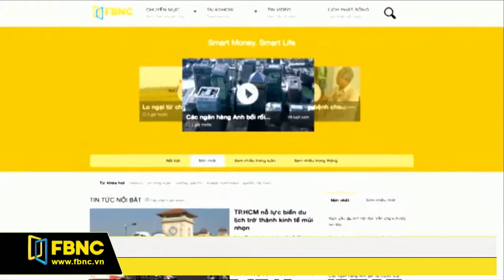FBNC - Bản tin tối 11/08/2017 (Phần 3)